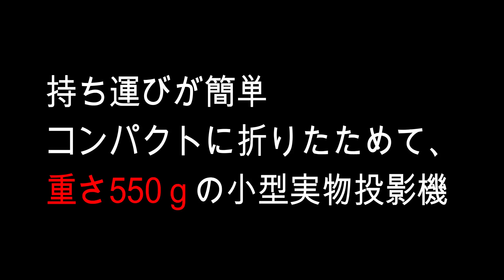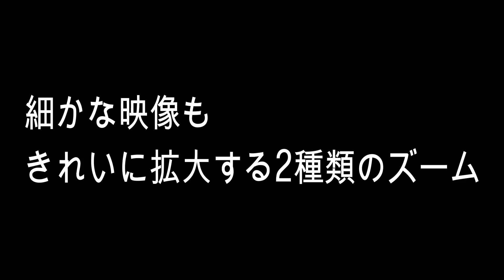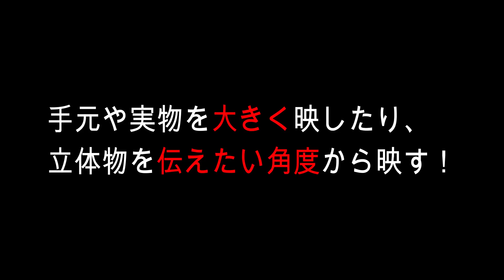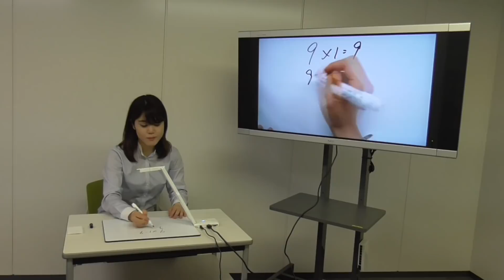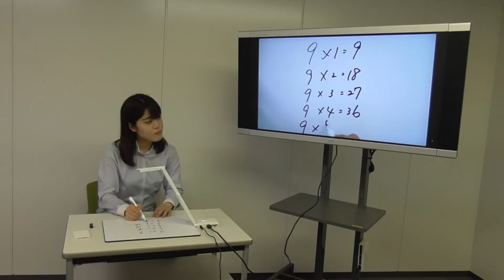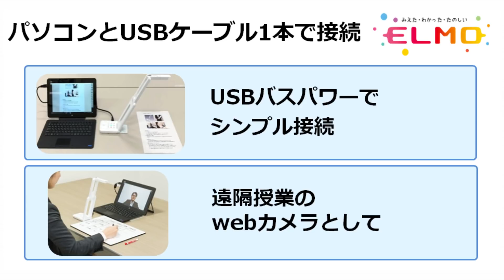【ICT教育】コンパクト実物投影機MX-P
1,300万画素の高精細、A4サイズの実物投影機MX-Pのご紹介です。

★後継機種MX-P2発売中！
本体バージョンアップしました。
・本体底面にマグネット搭載で黒板などの垂直面にマグネットで固定し、高い視点から撮影することも可能になりました。
・内蔵マイク搭載